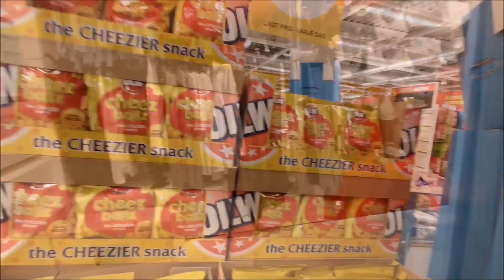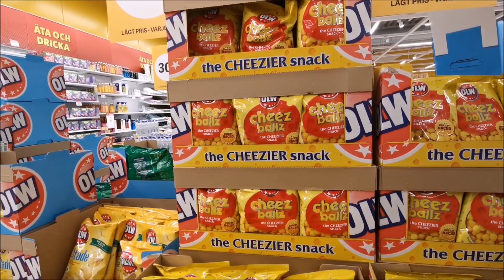Käytiin Dollarstore kaupassa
My day vlogi Lauantai 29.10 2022.

Kiitos kun katsoit. Tilaa mielellään kanavani ❤️